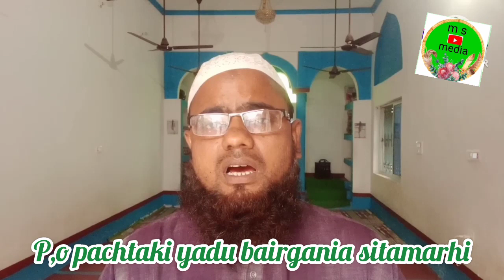Namazi Ka CHehra chamakta Rahega,नमाज़ी का चेहरा चमकता रहेगा Hafiz Shafiullah